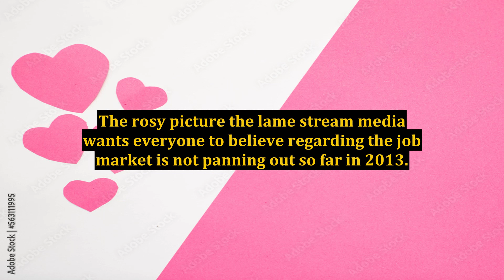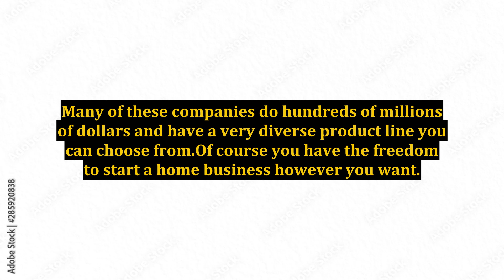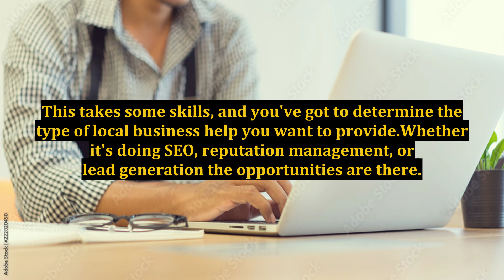Home Business: Lose Your Job